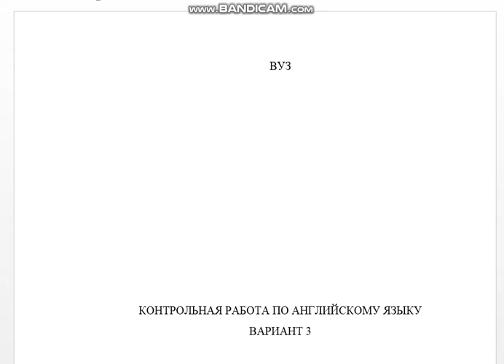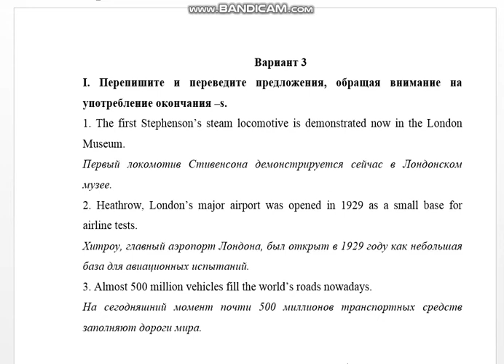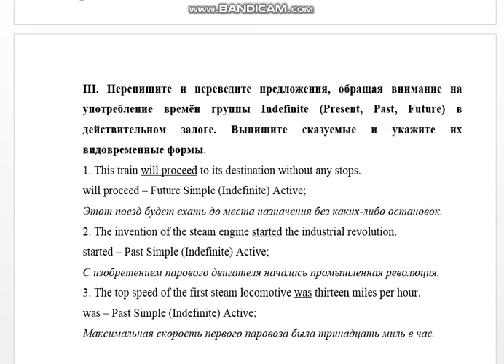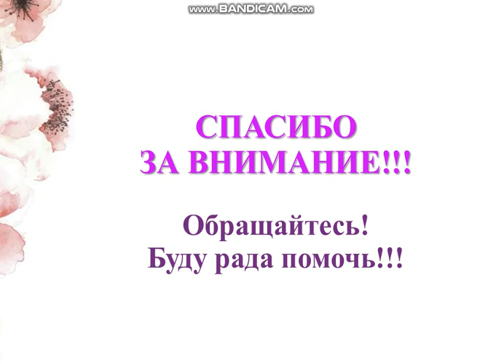Англ, вар 3 (FROM THE HISTORY OF THE LONDON UNDERGROUND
Вариант 3
I. Перепишите и переведите предложения, обращая внимание на употребление окончания –s.
1. The first Stephenson’s steam locomotive is demonstrated now in the London Museum.
2. Heathrow, London’s major airport was opened in 1929 as a small base for airline tests.
3. Almost 500 million vehicles fill the world’s roads nowadays.

I. Перепишите и переведите предложения, обращая внимание на употребление оборота there + to be
1. We missed the last train and tried to get tickets for the morning train but there were no tickets available in the booking office.
2. In the USA, there is a special discount for those passengers who buy round-trip ticket.
3. There are road works in the center streets of the city that is why long jams are expected.

II. Перепишите и переведите предложения, обращая внимание на употребление времён группы Indefinite (Present, Past, Future) в действительном залоге. Выпишите сказуемые и укажите их видовременные формы.
1. This train will proceed to its destination without any stops.
2. The invention of the steam engine started the industrial revolution.
3. The top speed of the first steam locomotive was thirteen miles per hour.

III. Перепишите и переведите предложения, обращая внимание на употребление времён группы Indefinite (Present, Past, Future) в страдательном залоге. Выпишите сказуемые и укажите их видовременные формы.
1. Our flight will be delayed because of the strike of air-traffic controllers.
2. New plastic and synthetic materials are widely used for the interior and exterior finishes of the cars.
3. The freight turnover was reduced because of a considerable increase of transportation cost.

IV. Перепишите и переведите предложения, обращая внимание на употребление прилагательных в сравнительной и превосходной степенях. Подчеркните прилагательные в английских предложениях и укажите степень сравнения.
1. In Australia, the traffic is heavier during the winter months, when many tourists travel in passenger trains.
2. Statistically, it is safer to travel by air than to drive a car.
3. It is much more convenient to travel by express train because it does not stop at small stations, and it takes you less time to get to your destination.

V. Перепишите и переведите предложения, употребив прилагательные, данные в скобках, в сравнительной или превосходной степени.
1. This road is (bad) I have ever traveled over.
2. The first steam locomotive the “Roket” was much (small) and (light) than modern locomotive.
3. The Pan-American Highway is (long) in the world.

VI. Перепишите и переведите текст.
FROM THE HISTORY OF THE LONDON UNDERGROUND.
The underground railways as a kind of city transport appeared in the second half of the 19th century. The first underground system was proposed by Charles Pearson in 1843. Twenty years later the first line of the London Underground was opened for traffic. Its length was almost four miles. On that first historic day, 30,000 Londoners made the first underground railway travel in the world.
In the early days, the trains were driven by steam locomotives, which burnt coal, filling the tunnels with smoke. It is said that the train staff and porters asked for a permission to grow beards and moustaches – as an early form of smog mask. The tunnels of the first underground were made as small as possible in order to reduce the construction costs. The coaches themselves were small and narrow.
According to Pearson’s project, all lines were laid down close to the ground surface. The deep tunneling came later, in 1890. Constructing the tunnel through miles of clay, sand and gravel is no easy task, and it was James Henry Greathead who developed the method, which made the construction of most London tunnels possible. One of the longest continuous tunnels in the world is the 17½-mile tunnel on the Northern line. The first escalator was also installed in the London Underground in 1911.
Nowadays the London Underground is the most popular means of city transport. Its length is about 300 km and it has 273 stations.

VIII. Укажите, какие из следующих утверждений соответствуют содержанию текста. Используйте фразы: It is right. It is wrong. Исправьте неверные утверждения.
1. The underground railways appeared in the 20th century.
2. The London Underground is the oldest Metro in the world.
3. The first line was constructed according to Pearson’s project.
4. In the 19th century, all the trains were driven by electric locomotives.
5. The first line of the London Underground was laid down deep under the ground.
6. The method of deep tunneling was developed by James Greathead.
7. The first escalator in the world was installed in the Moscow Metro.
8. During the World War II the London Underground did not operate.
9. Different measures were taken to minimize the danger of flooding the tunnels near the Thames.
10. At present, the length of the London Underground is over 400 km.